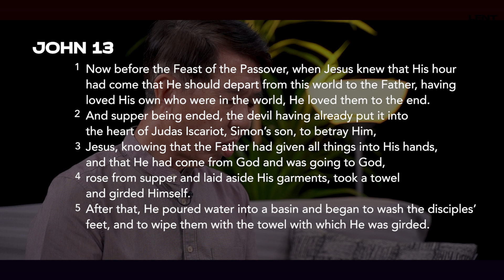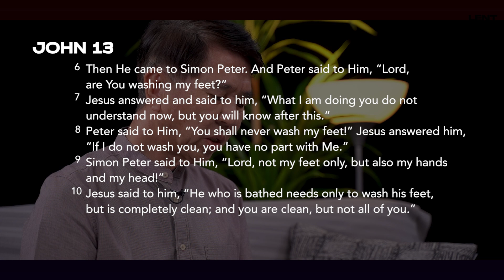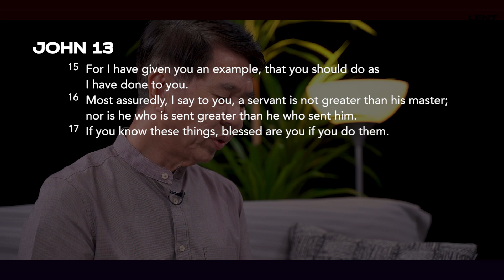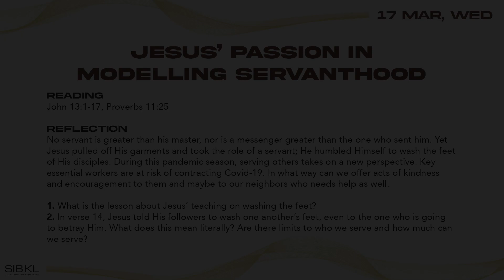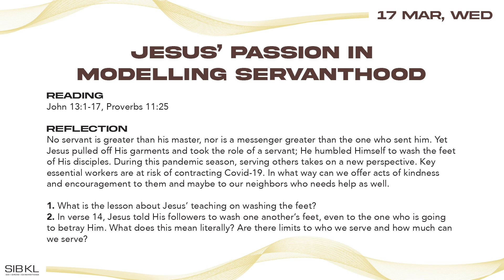Lent 10:10 - "Jesus' Passion In Modelling Servanthood" by Pr Gilbert Wee // 17 March 2021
In this Lent season, let's take some time together to journey through a 5-week devotional at 10pm weeknights for 10 minutes as we reflect on the life of JESUS, OUR OVERCOMER.

Week 1: 1 Mar - 5 Mar // The Attributes of Jesus
Week 2: 8 Mar - 12 Mar // The Work and Ministry of Christ
Week 3: 15 Mar - 19 Mar // The Passion of Jesus
Week 4: 22 Mar - 26 Mar // On the Cross
Week 5: 29 Mar - 1 Apr // It is Finished